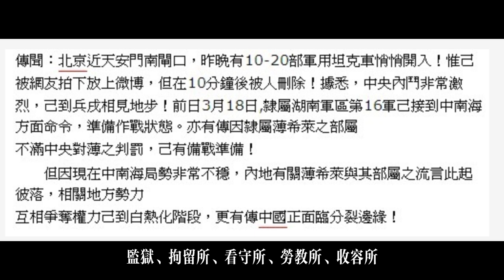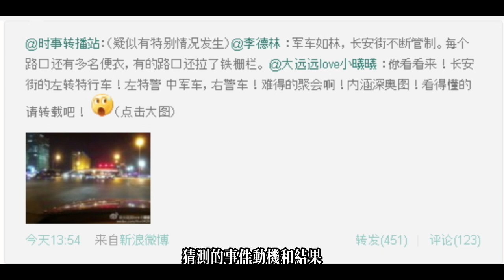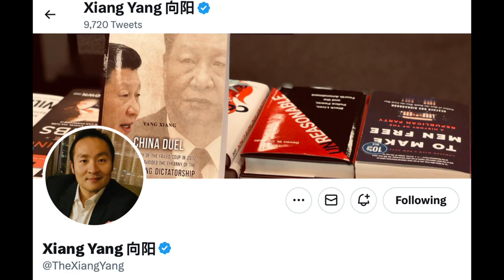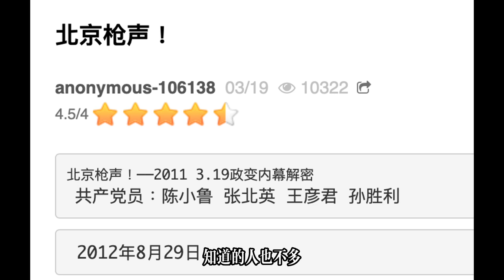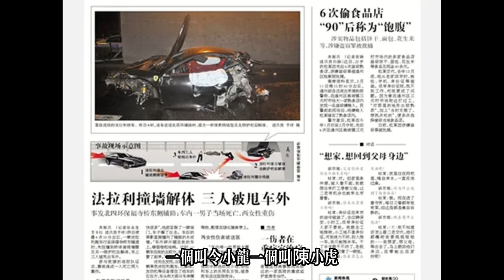周永康319政變和普里戈津兵變的失敗，都是因為同一個認知盲點！（周永康政變始末，一）